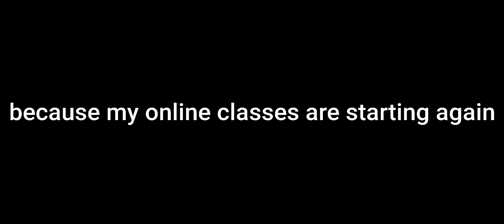I'm taking a break..💔